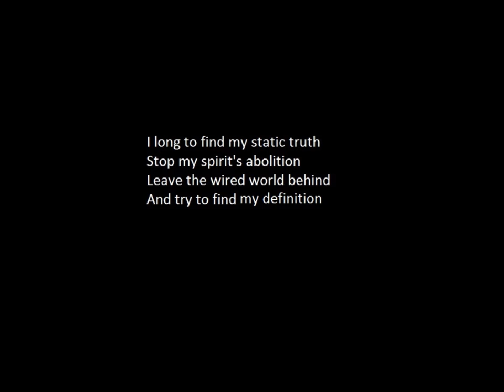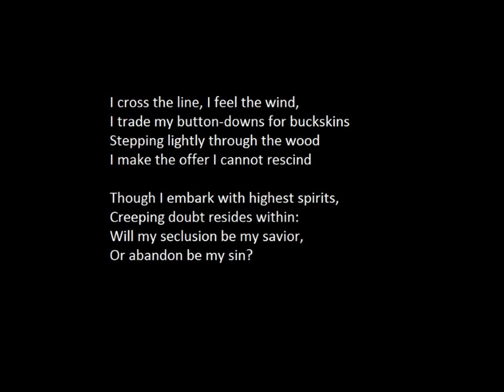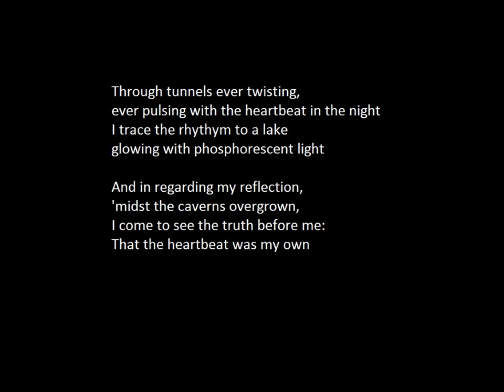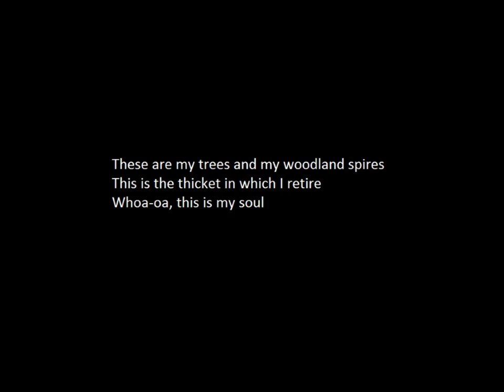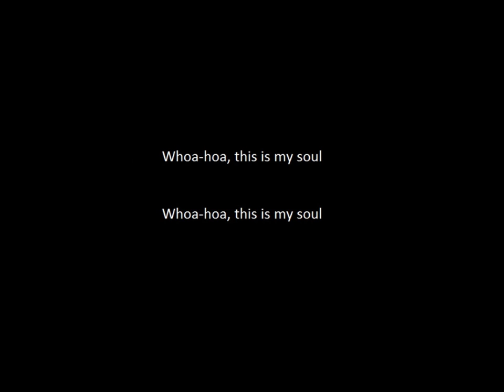Songs About Sprites, Track 2: Human/Nature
From the upcoming album "Songs About Sprites"
All content copyright Daniel Kauder 2013